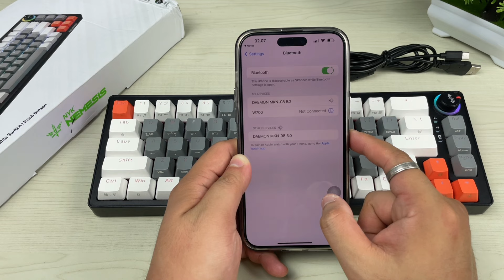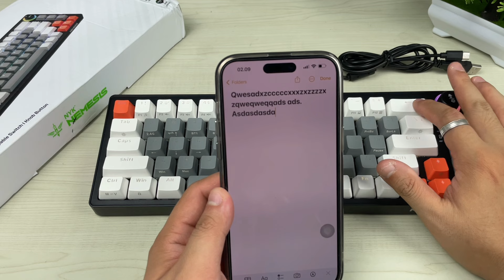Keyboard Mechanical Mewah Hotswappable dengan 3 Koneksi Bluetooth Wireless - NYK Daemon MKN 08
Keyboard Mechanical TKL yang menurut gw mewah banget dari segi desain dan segi fitur..
Keyboard ini mempunyai 3 koneksi Bluetooth, Wireless dan kabel juga, tinggal pilih sesuai kebutuhan kalian.

Mode RGB nya juga buaanyaak banget, bisa kalian pilih sesuka kalian..
ada fitur knob button juga, dan buat kalian yg pengen otak atik dari segi key, keyboard ini udah ,mendukung hotswappable, dan dari segi software juga tenang aja, kalian bisa download dan atur sesuka hati kalian dengan software dari keyboard ini..